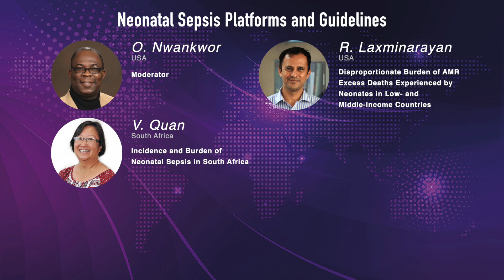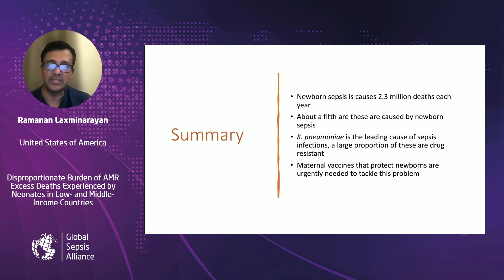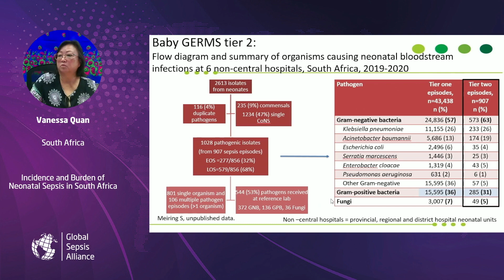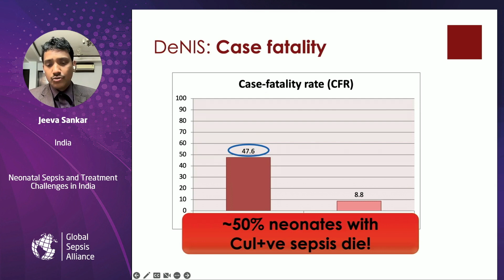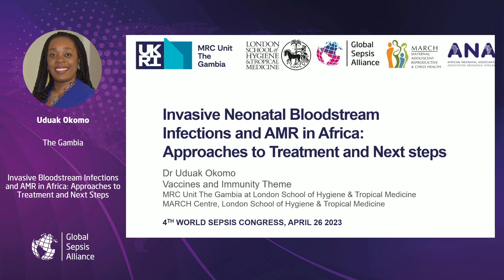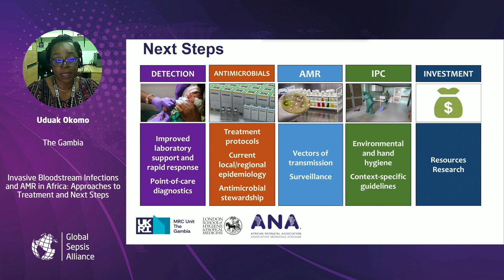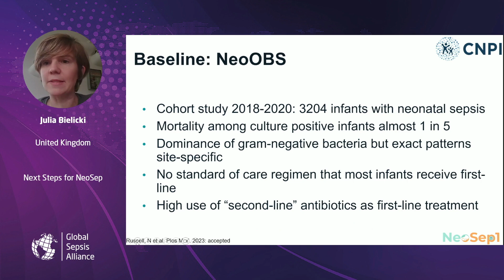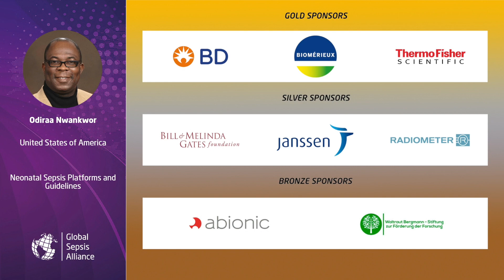Neonatal Sepsis Platforms and Guidelines (Session 12 – 4th World Sepsis Congress)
Session 12 from the 4th World Sepsis Congress. To go directly to a specific speaker/talk, please use these chapter markers:

00:00 Intro
00:34 Odiraa Nwankwor – Introduction
01:16 Ramanan Laxminarayan – Disproportionate Burden of AMR Excess Deaths Experienced by Neonates in Low- and Middle-Income Countries
14:46 Vanessa Quan – Incidence and Burden of Neonatal Sepsis in South Africa
28:02 Jeeva Sankar – Neonatal Sepsis and Treatment Challenges in India
43:30 Uduak Okomo – Invasive Bloodstream Infections and AMR in Africa: Approaches to Treatment and Next Steps
1:01:21 Julia Bielicki – Next Steps for NeoSep

Session 11 is already available. Sessions 13 and 14 will follow on June 13, 2023.

The 4th World Sepsis Congress – One Global Health Threat: Sepsis, Pandemics, and Antimicrobial Resistance is a project by the Global Sepsis Alliance, initiator of World Sepsis Day and World Sepsis Congress.